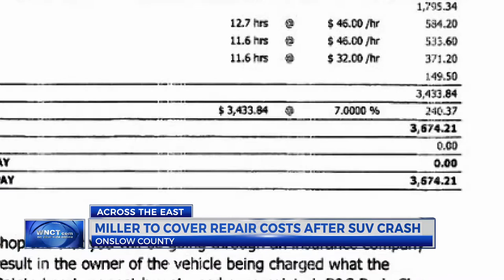Onslow Co. sheriff responds to minor traffic incident with vehicle, will cover repair costs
Onslow County Sheriff Hans Miller said he takes personal responsibility for an accident involving his official vehicle.